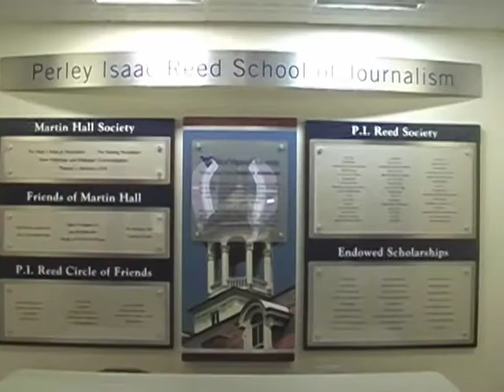West Virginia University Video Diaries George Gerbo- Final Farewell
Throughout the academic year, these diverse and talented students will be taking you on their personal journey of what its like to be a WVU student. Whether its experiencing a wilderness adventure trip, participating in a research day at the state capital, or meeting a favorite professor, youll hear and see real life experiences through a students lens.